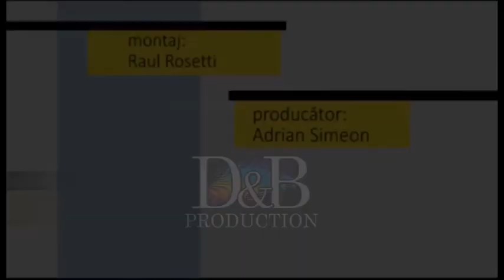Fotoliul cu ghimpi Victor Tiberiu Stoica